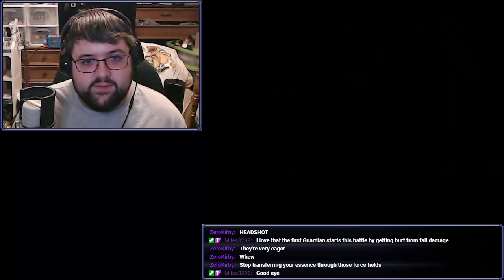Poop Pillar Perils - Metroid Prime Hunters (Part 3)